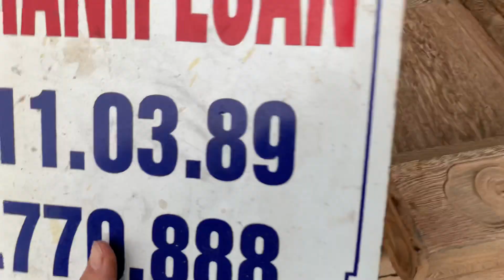Bộ Ghế Hộp Gỗ Mun Đuôi Công.(Hàng Đặt Theo Y/C Khách Hải Phòng)